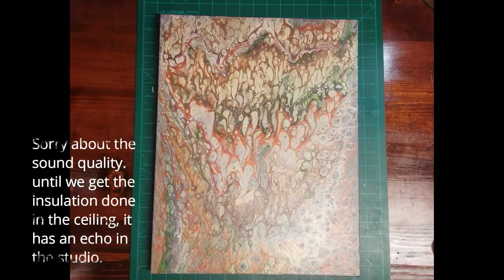Acrylic Pour Dirty Cup ** JOKER** **DC SERIES**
This is an acrylic dirty cup pour usind DecoArt only Products. It is on a 14x18 stretched Canvas. We are adding this to our DC series ** The Joker**
Please see the list of materials below

DecoArt Americana-Winter Blue
DecoArt Americana- Festive Green
DecArt Americana- Dioxine Purple
DecoArt Americana-Buttermilk
DdecoArt Ameericana Dazzling Metallics- Copper
DecoArt American Dazzling Metallics- Bronze

DecoArt Pouring top coat
DecoArt Pouring Medium

Mixture 60% DecoArt Pouring MEdium, 30% pigment, 10% water (consistency of heavy cream)

14x18 stretched canvas

Krylon Spray Lacquer

guided_by_faith_designs